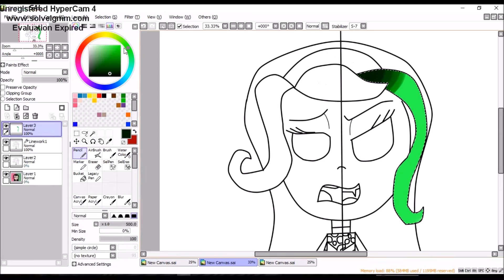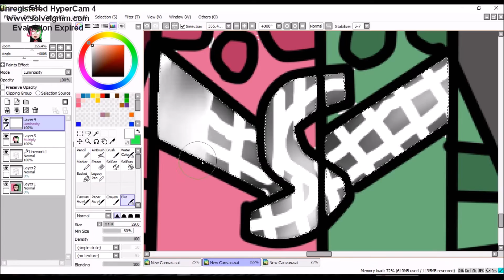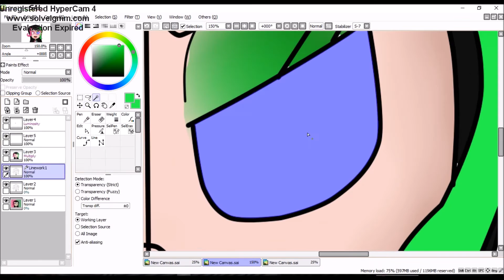shezow & shezap speedpaint